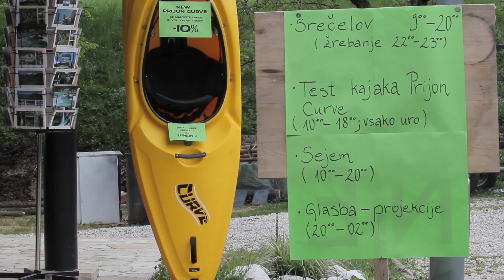Otvoritev sezone // Season opening 2014